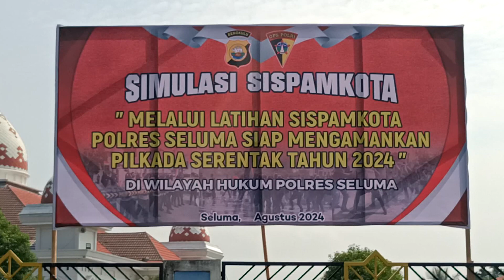KPU Diserbu Massa, 2 Pendemo Tidak Sadarkan Diri